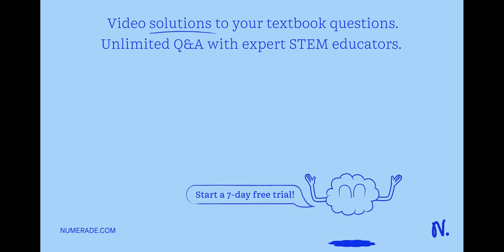During a lightning strike you don't want to be inside a building framed with... a) steel b) iron c)…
During a lightning strike you don x27;t want to be inside a building framed with... a) steel b) iron c) aluminum d) wood